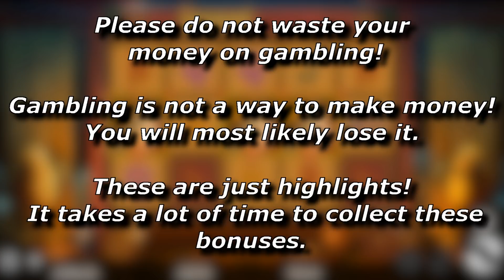x360 win / The Falcon Huntress free spins compilation! #3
A compilation of some The Falcon Huntress free spins - THIS IS NO REAL MONEY! (The € just looks better ;-) ) - (Demo-version, it works the exact same way!).
!!! Dont gamble with real money unless you can lose it. Every slot has a rtp (money return to player) under 100% (The Falcon Huntress: 96.1%), so you will lose money over long time !!!

You can play most of these slots for free online!